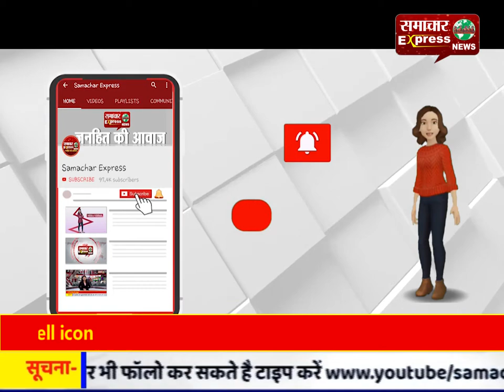गणंत्रत दिवस के दिन देश का पहला लाल डोरा मुक्त हुआ करनाल जिले का सिरसी गांव